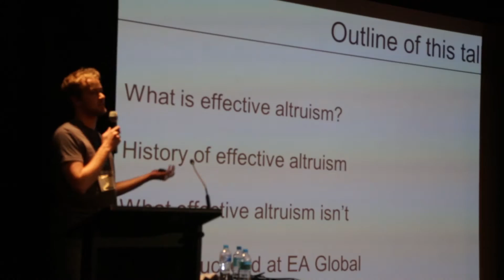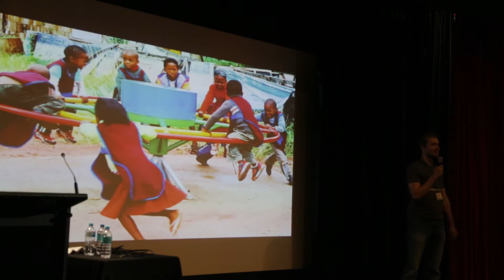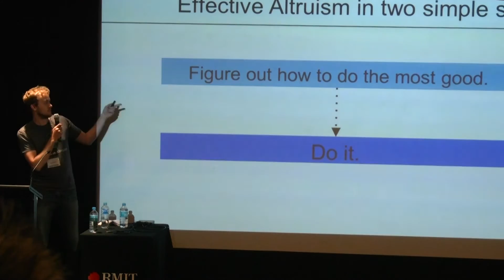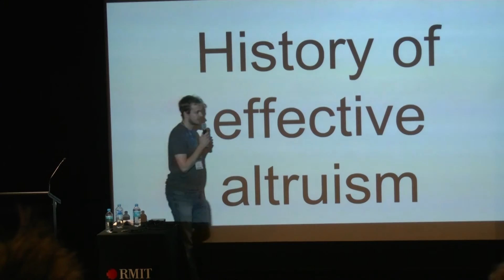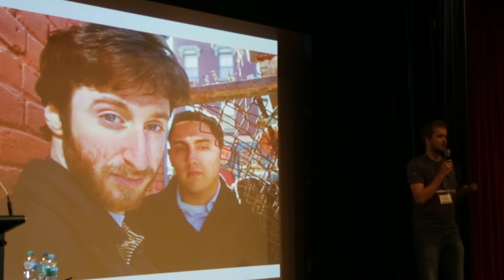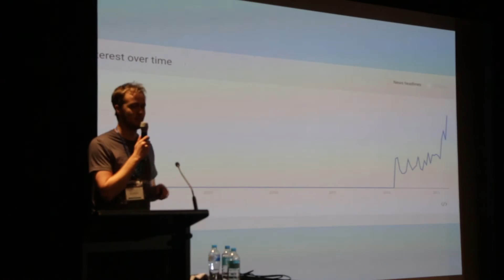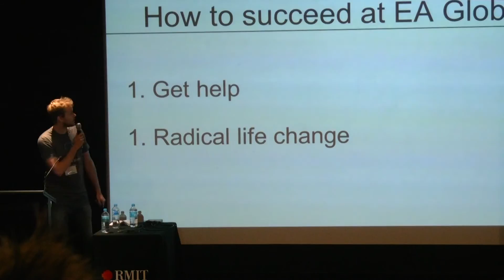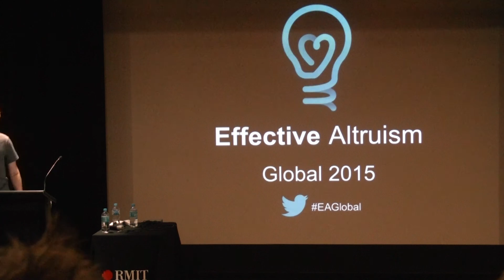Kerry Vaughan - Be Greedy For The Most Good You Can Do - EA Global Melbourne 2015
Kerry Vaughan discusses:
What is effective altruism?  what is it's history? what isn't EA? and how to succeed at being an effective altruist.
approaches to doing good including
- Being Skeptical - using the case study of play pumps in africa - hoping to utilize the renewable energy of children playing - on the surface it looked like a good idea, but unfortunately it didn't work - so be skeptical
- Changing your Mind - you can score social points in the EA movement by changing your mind - so yay!  Moving beyond entrenched beliefs to better ways of thinking leads decision making - do change your mind, update your beliefs when there is evidence to support you doing so
- Do it!  - when you find out better approaches to being altruistic, actually follow up and do it - without getting too involved in theorizing whether you have a moral obligation to solve the problem, just go solve it
-  3 strands to the history of EA - Peter Singer's work, Holden Karlovsky and Elie Hassenfeld at Give Well, the rationalist movement (inc CFAR)
Kerry then discusses the growth of the EA movement.
Approaches to EA based on evidence (empiricism) and also strong philosophical arguments (esp in the absence of evidence - for instance with Existential Risks or far future scenarios)
How to succeed at EA Global: get help, and make radical life change.